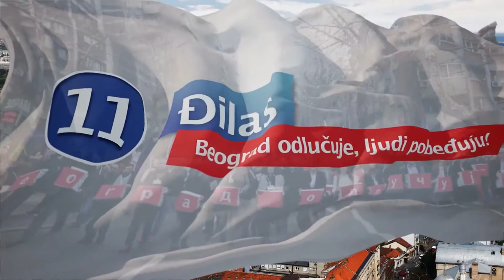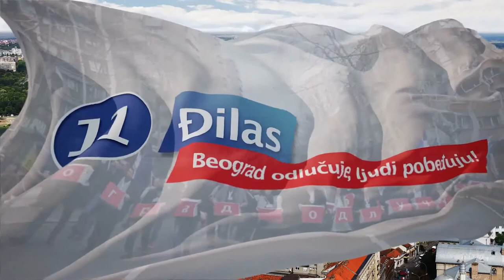Glasamo pa pozovemo - 011 za Beograd Slow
Izborni spot za listu Grupe građana Dragan Đilas - Beograd odljučuje, ljudi pobeđuju

Kopija videa Copy of Glasamo pa pozovemo - 011 za Beograd